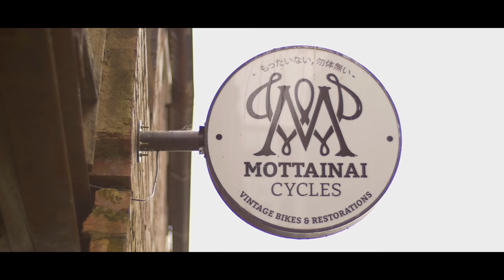The Art of Bicycle Restoration - Mottainai Cycles